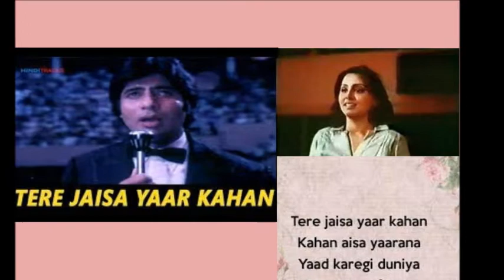Tere jaisa yaar kahan - Cover song by Neil Sahasrabudhe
Film - Yaarana (1981)

Cover song by Neil Sahasrabudhe

Lyrics by - Anjaan